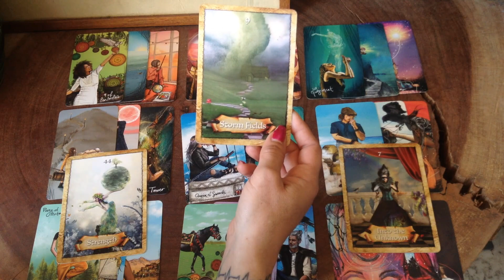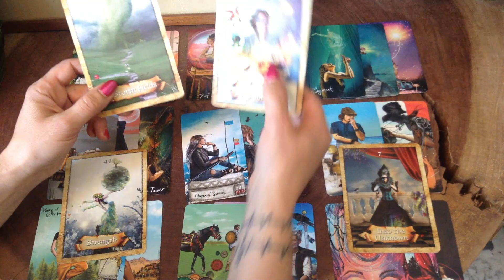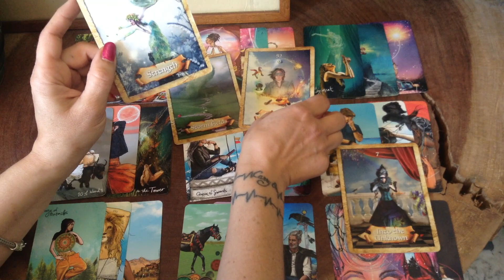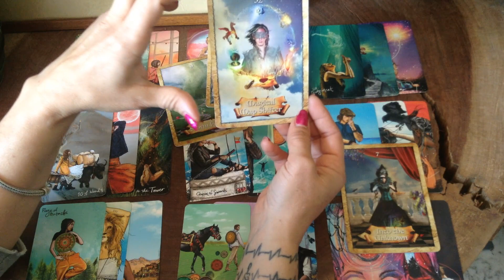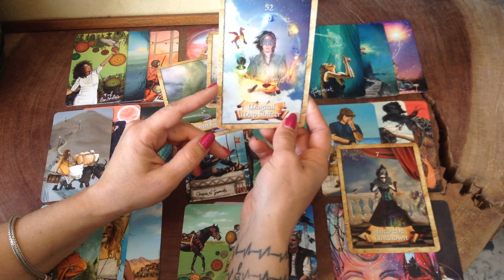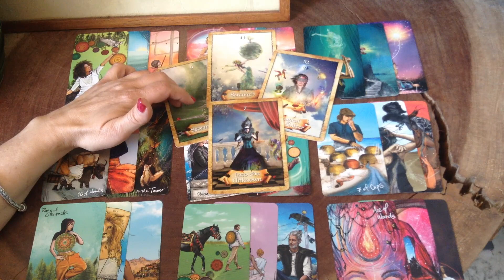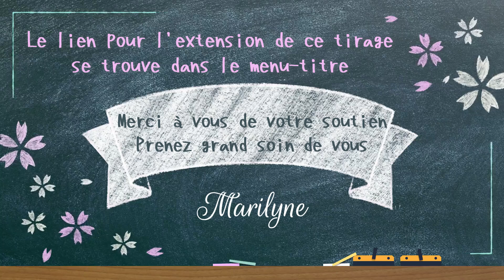Defi pour les Capricorne à la mi-juin 2021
Lecture intuitive avec prédictions pour les capricorne concernant la mi